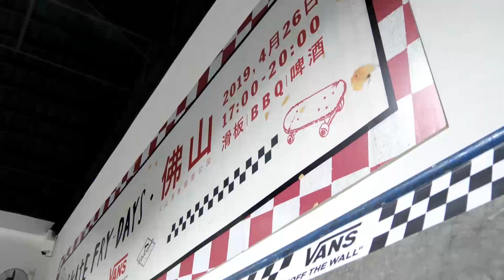VANS SKATE FRYDAY | CHINA SKATEBOARD GUANGDONG FOSHAN